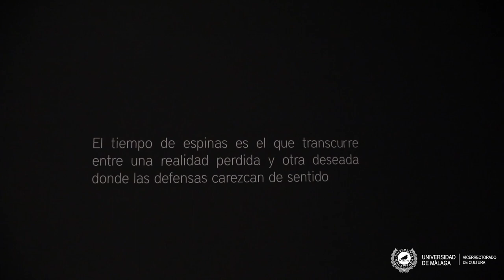EXPOSICIÓN DE LA ROSA Y LAS ESPINAS | Ángeles Sioli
De la rosa y las espinas es una propuesta multidisciplinar de Ángeles Sioli que, a través de dibujo, pintura, escultura, fotografía, collage fotográfico, bordado pictórico, vídeo, instalación, objeto y acción, materializa un discurso al que incorpora conceptos biológicos, históricos, sociológicos, lingüísticos y filosóficos.

Con la rosa roja, sus pétalos, los tallos del rosal y los acúleos, en tanto que significantes y significados, construye un metarrelato alegórico, con trasfondo histórico y social, mediante el que confronta dos modelos relacionales ejemplificados en fenómenos surgidos de las diferentes formas de interacción entre individuos, entre pueblos y entre el hombre con su entorno. Termina con una proposición ucrónica que muestra cómo un contexto de igualdad real posibilitaría la co-constitución de un mundo más habitable.

La exposición se ha concebido también como un sistema de percepción complejo en base al estímulo de diferentes sentidos -sinestésico- para inducir al procesado y asimilación de la información ofrecida de la manera más completa y "resonante" posible.